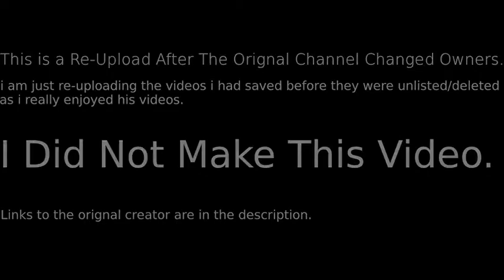AVI LSD ARCHIVES - Experiencing a BAD LSD Trip Acid Freakout